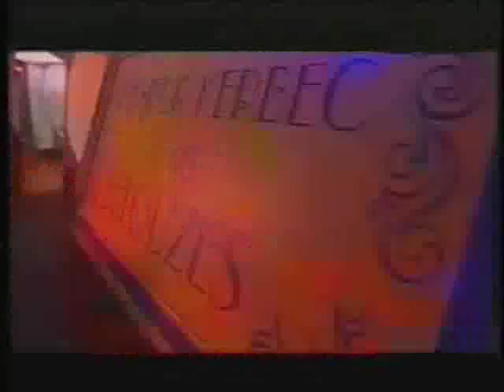Monsieur Kerbec et ses belouzes - dir. Roland Becker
Ce fut un temps d'exception digne des Mille Et Une Nuits, un miracle qui transforma le quotidien de chacun en un moment extraordinaire et merveilleux. La rumeur, telle la vague qui gronde à l'horizon, avait annoncé l'événement bien avant de déferler sur le pays. Quelques mois plus tôt, la presse s'était fait l'écho du retour de Monsieur Kerbec et ses belouzes. Max Jacob y assisterait ainsi que d'autres personnalités bretonnes du monde des arts et des lettres telles Madame de Saint-Pierre, Taldir Jaffrennou, Gus Salaün, Efflam Koed Skaù, Louis Le Bourhis, Jean Hénaff, les frères Kernevel, le barde Cueff et son épouse. Trois semaines avant le grand retour, les Bretons virent arriver un étrange camion, entièrement peint en bleu et orange, portant fièrement les initiales MKB. Il en sortit une dizaine d'afficheurs qui couvrirent les villes et les campagnes armoricaines d'immenses placards colorés. Comme une gigantesque bande dessinée agrandie sur les murs aveugles des maisons, on vit partout de vastes compositions picturales à la gloire du music-hall breton. Bientôt les journaux, visités par Lili Poulizac, l'impressario de MKB, commencèrent à consacrer leurs colonnes à l'irruption annoncée du colossal Kerbec dans l'actualité des Bretons : "Rond, pas formaté, poétiquement incorrect, l'éléphant multi-instrumentiste va se transformer en magasin de porcelaine...".

Enfin ce fut le grand jour. Au petit matin du 23 avril 1931, une locomotive tirant au total douze wagons bleus et orange s'arrêta le long des quais de la gare de Quimper. Près de cent artistes et manœuvres en descendirent, et coururent s'affairer à débarquer des tonnes de matériel ainsi qu'une remorque gigantesque contenant un éléphant ! L'année 1931 allait connaître l'éclosion des grands music-halls, entraînée par le succès de Buffalo Bill et des gigantesques cirques comme Barnum & Bailey. Cadors de la java ou de la gavotte, bourgeois élégants des premiers rangs, matelots permissionnaires en bordée ou bambins avides de découvrir toutes les curiosités du monde -, tous allaient être au rendez-vous de Kerbec et son palais des merveilles.

De Nantes à Calcutta, de Lorient à Singapour, de Bornéo à Saint-Malo, le sous-titre THE GREATEST BRETON SHOW ON EARTH (le plus grand spectacle breton du monde) est plus fondé que jamais. La partie musicale offre tout ce qu'il y a de plus remarquable grâce à cette bande de pitres que sont les belouzes (contraction de BELOU, gars du peuple armoricain ; et BLUES, complainte du folklore noir américain), dont les lazzis et cabrioles musicales tiennent le public en liesse. Non moins renversant est le strip-tease de la chanteuse-danseuse la plus glamour d'Europe : Marie-Perrine de Kerellou. A ces curiosités s'ajoutent des performances d'une richesse, d'une profusion, dont on n'a point eu encore d'exemple : un blues à la bombarde ou un numéro de claquettes sur un air de gavotte restent étonnants, non ?

Les quatre heures de programme contiennent une quizaine d'intermèdes lors desquels de nombreux phénomènes bretons sont montrés : femme-homard, homme-chien, pile humaine, femme-panthère, avaleur de grenouilles, homme au nez de 19 centimètres, femme à barde, livreur de menhiers, korrigan microscopique, grand géant... Le génial numéro d'auto-hypnose (de tradition druidique, selon les dires de Gino Huibanocchi) ou l'extrait de l'opérette Le Gendarme de Pont-Aven sont tout aussi stupéfiants ! Bref, mille et une attractions dont il serait trop long de faire même la simple énumération, et dans lesquelles on reconnaît bien l'esprit entreprenant et le go ahead de Monsieur Kerbec ! Walter Anderson, 1937.

4 ETOILES décernées par le magazine LE MONDE DE LA MUSIQUE.

Roland Becker : saxophones
Claude Nadeau : chant
Youenn Lorec : violon
Régis Huiban : accordéon chromatique
Georges Pruvost : contrebasse
Dominique Le Bozec : batterie